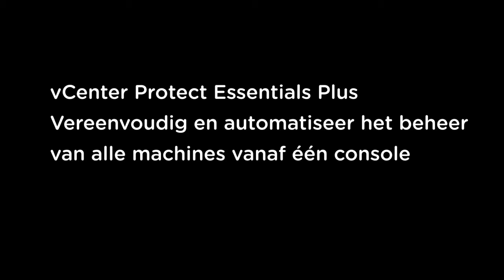Patch-management (VMware)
Verspil geen tijd met updates en patches. Vereenvoudig en automatiseer het management van alle machines vanaf een enkele console.